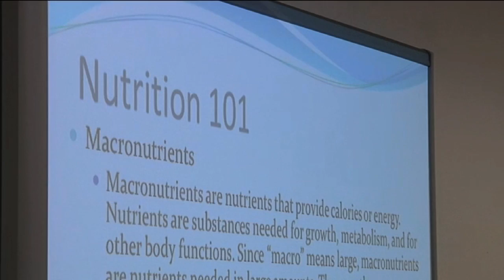Wyoming National Guard Soldiers Take Part In Summer Fitness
Wyoming National Guard Soldiers take part in summer fitness program.